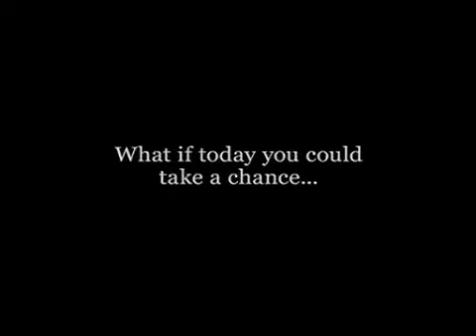Wild Hogs DVD Trailer 2